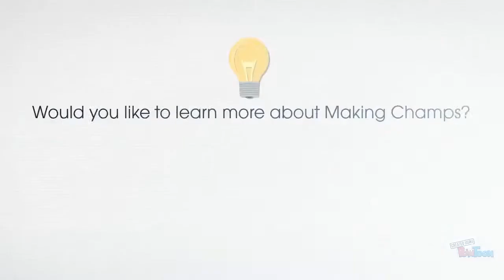Parent Feedback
Parent feedback on their child